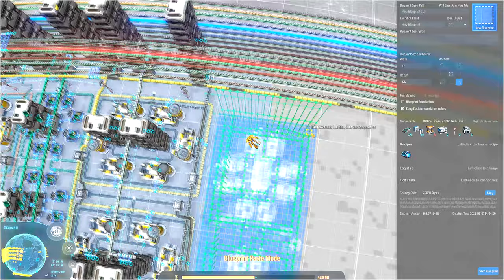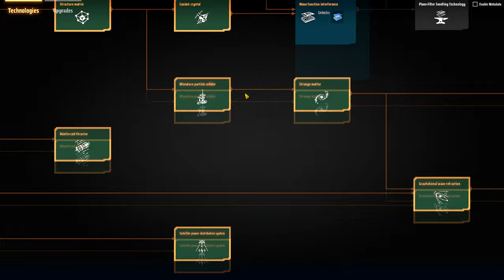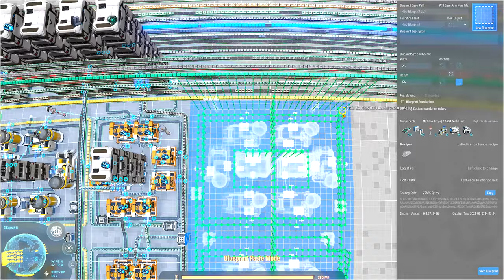💫Dyson Sphere Program - Em busca da matriz roxa... ainda dá tempo de desistir? EP14